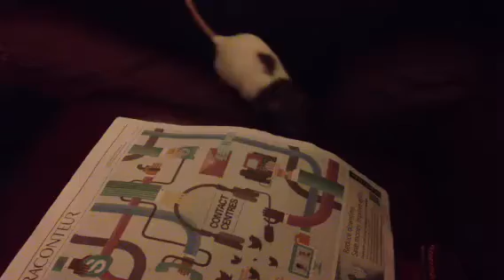Rat steals newspaper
Our fancy rat Annabelle tries to steal a section of the Sunday Times newspaper.. She has always been the naughty one!